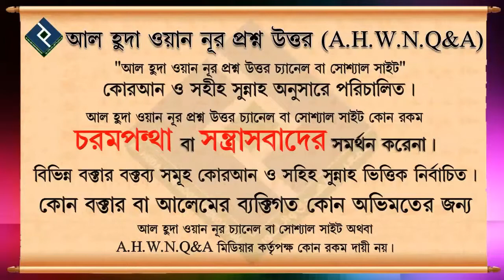ফিতরাত বলতে কী বোঝায়┇১৪ নং┇শায়েখ আব্দুল আল বাকী